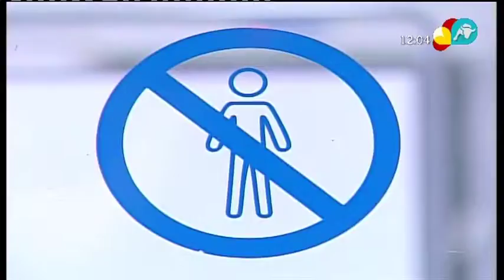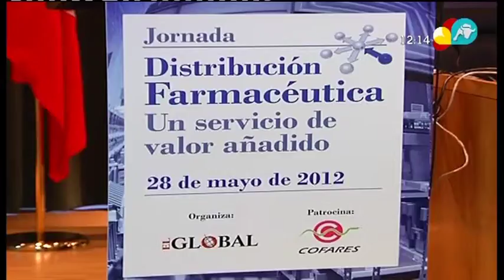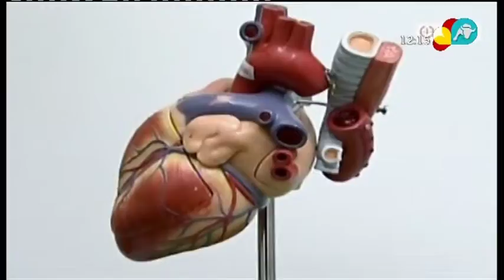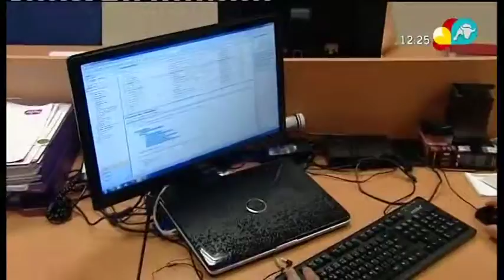Salud Hoy 1/06/2012